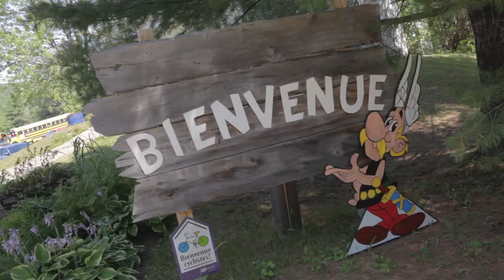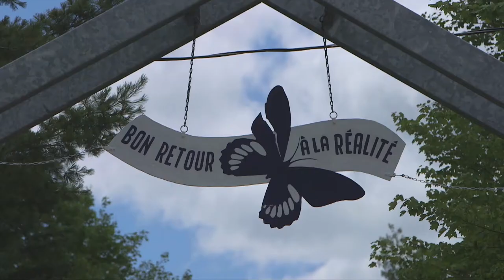Vidéo promo Camp Papillon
Camp Papillon de la société pour les enfants handicapés du Québec.
Vidéo promo